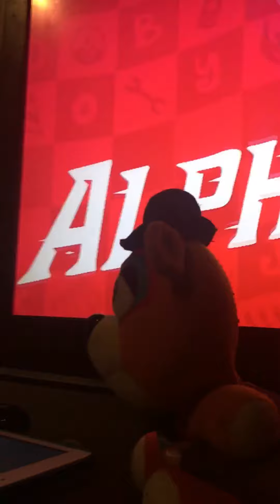January 16, 2024